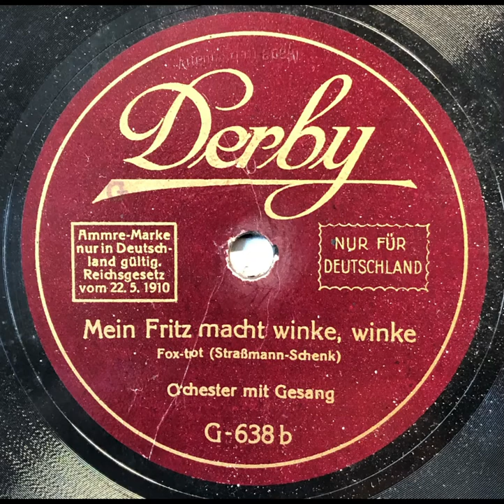Mein Fritz macht winke, winke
auf Derby G-638b, um 1926, akustische Aufnahme, unbekannter Interpret